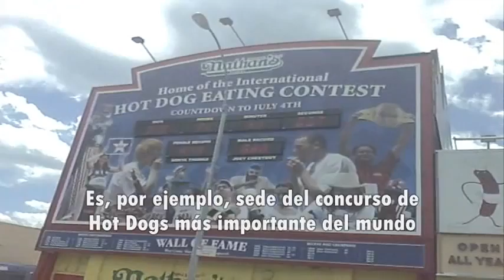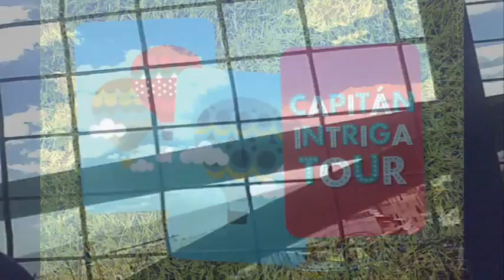Capitán Intriga Tour - Coney Island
Con mis amigos pasamos por Coney Island, uno de los lugares más pintorescos de Nueva York. Y nos animamos a una rueda de 90 años.